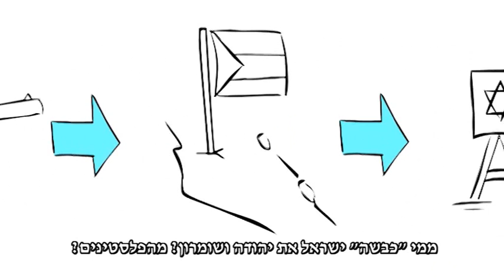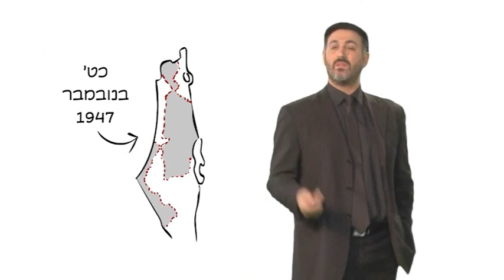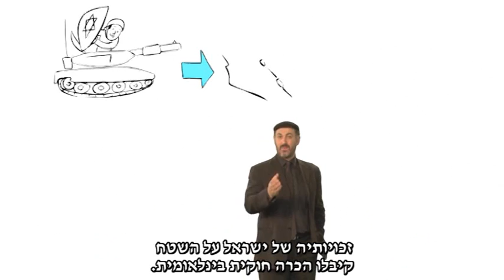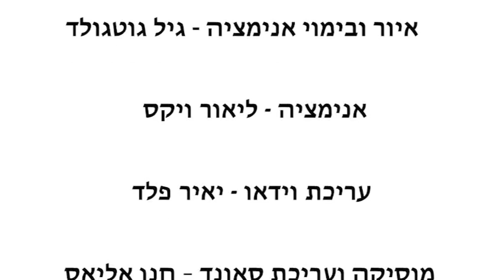השטחים - למי הם שייכים?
גולן אזולאי בסרטון חדש, קצרצר ומרתק: למי שייכים שטחי יהודה ושומרון?